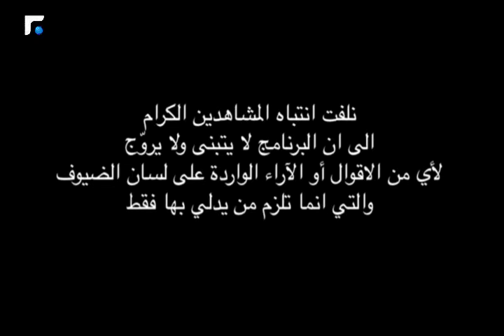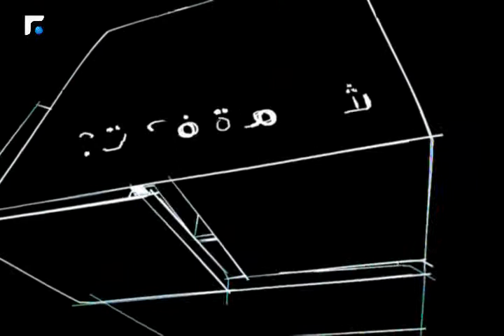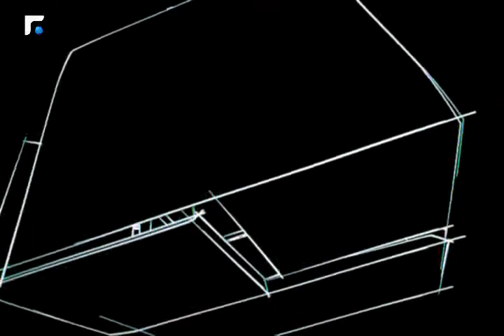ناس وناس مع الاعلامية هيام ابو شديد 13/04/2014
ناس وناس مع الاعلامية هيام ابو شدي

يستضيف ميلاد حدشيتي في حلقات ناس وناس شخصية فنية معروفة ليحاورها في جديدها ويخضعها لاختبارات عدة ستكشف المزيد عن شخصيتها وآراءها
Nas w Nas is a talk show, in which Milad Hadchiti hosts celebrities to talk about their latest work and interviews them about their personal life and subsequently reveal their character.